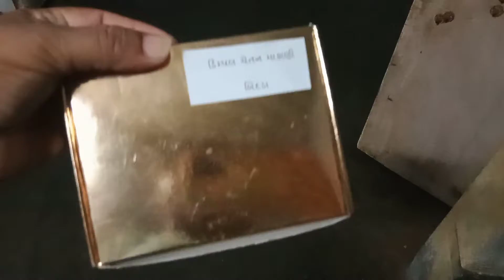આવી જાવ તમે પણ કરી લ્યો મીઠું મોઢું 💃💃|| આધ્યા બેન જુઓ સર્વોદય મા જઈ ને કેવી 🙇🙅ધમાચકડી મચાવે છે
છોકરી બહુ જ રખડાઉ થઈ ગઈ છે કન્ટ્રોલ મા રાખવી પડશે 🙄😡||વાડી નુ જીવન ની મોજ 🌾🌿 ||